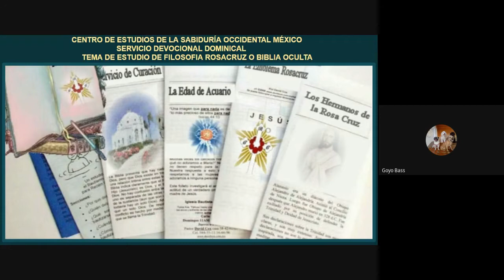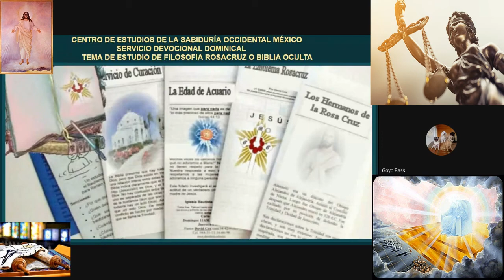UN TRIBUNAL INTERNO DE LA VERDAD FRATERNIDAD ROSACRUZ DE MEXICO, TEMA DE ESTUDIO DOMINGO DE SERVICIO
Nosotros hemos pasado desde los planos de una ignorancia infantil al punto en el que hoy nos encontramos, y sería absolutamente contrario a las leyes de la analogía el suponer que cualquiera cosa en la línea religiosa que poseemos actualmente es lo definitivo, pues si no tuviera que haber más progreso religioso, no habría tampoco más progresos humanos.
Ahora bien, entonces, ¿ cuál es el camino que conduce a las alturas de la religión y dónde podemos encontrarlo?
Esto parece que es la inmediata cuestión lógica.
La contestación a este interrogante es que no se encuentra en los libros, ya sean los míos o los de cualquiera otro.
Los libros son útiles mientras proporcionan ideas a nuestro pensamiento sobre las materias de que tratan.
Nosotros podemos o no podemos llegar a las mismas conclusiones que el autor de los libros, pero en tanto que infiltramos las ideas en ellos vertidas en nuestro propio ser y allí actuar con ellas cuidadosa y devocionalmente, lo que extraigamos del proceso es nuestro, de nuestro propio ser y más cerca de la verdad que cualquiera otra cosa que alcancemos mediante cualquiera otro, o por cualquier otro medio.
Nuestro fuero interno, pues, es el solo tribunal de la verdad de valía. Si nosotros consistente y persistentemente llevamos nuestros problemas ante este tribunal, desarrollaremos con el tiempo un sentido superior de la verdad con el cual, instintivamente, dondequiera que oigamos una idea avanzada, nosotros conoceremos si es sana y verdadera, o lo contrario.
La Biblia en lugares distintos nos exhorta a guardarnos de todas las clases de doctrinas que flotan en el aire a nuestro alrededor, porque muchas son peligrosas y alteran la mente.
Los libros son lanzados al mercado que anuncian esta, aquella, o la otra clase de filosofía.
A menos que nosotros hayamos establecido, o empezado a establecer este interno tribunal de la verdad, nosotros seremos como la señora referida mas arriba, e iremos deambulando de un sitio a otro, mentalmente hablando, toda nuestra vida sin hallar descanso y conociendo al final un poco mas que al principio, o acaso menos aun.
Exponente:
Jose Gregorio Rivera Hernandez